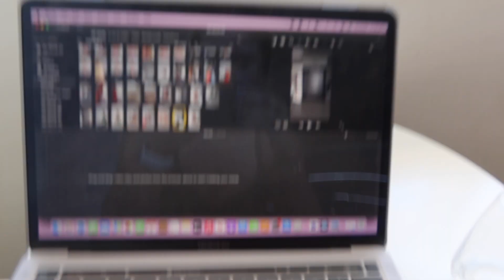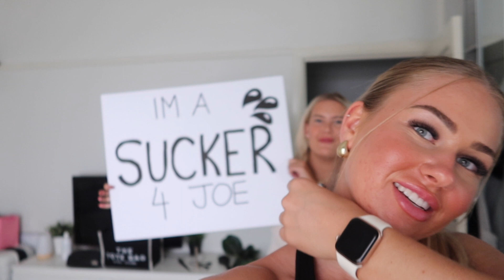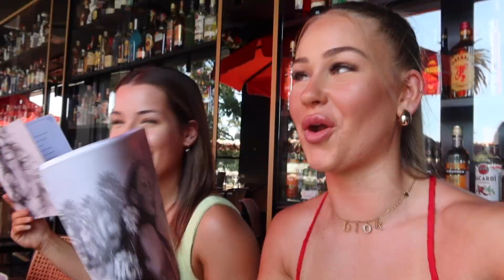WEEKLY VLOG | Besties Birthday, Gym, Blondies Fitness Lunch & Dj D.O.D!!!!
My weekly vlog when I went to Melbourne! Saw my family and friends who I haven't seen in 5 months! I did so many activities when I was down it was so much fun!

Support me!